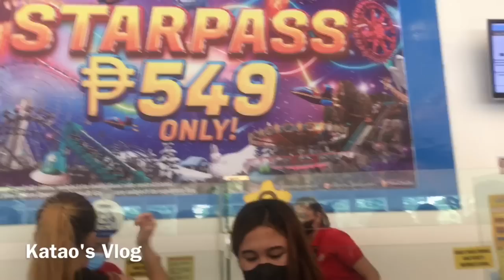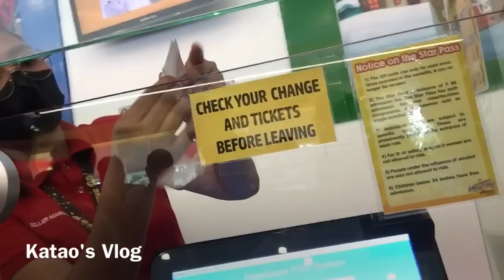It's more fun in Star City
Gala mode sa loob ng star city magbawas ng panandaliang problema